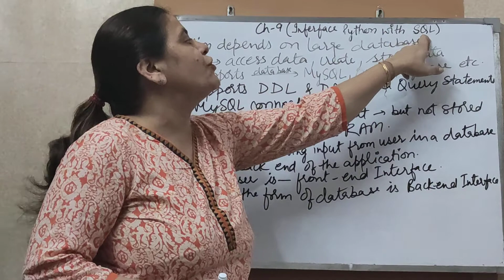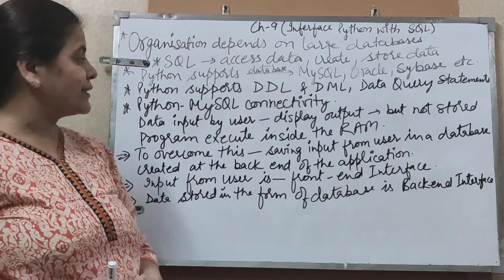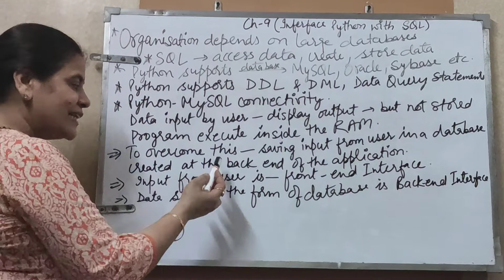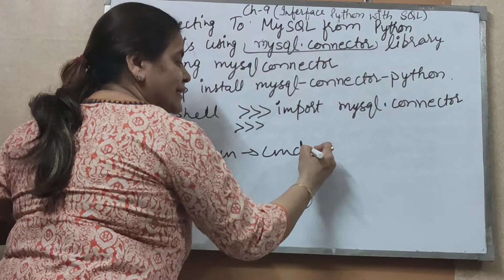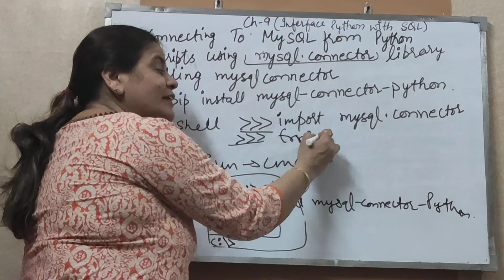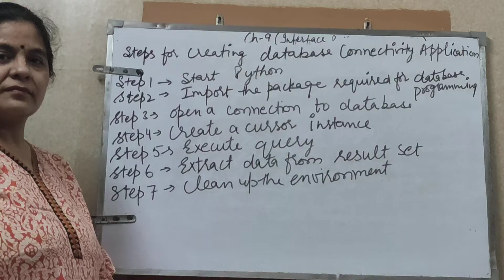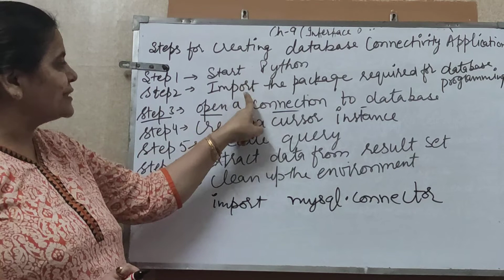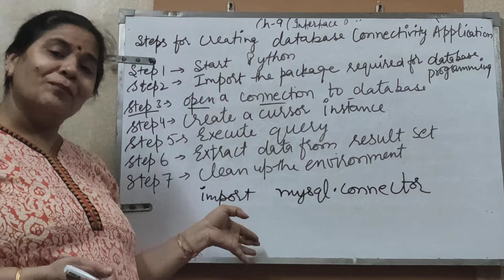Computer science (Class 12) Chapter-9 Interface python with sql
Computer science (Class 12) Chapter-9 Interface python with sql ( Video 1)